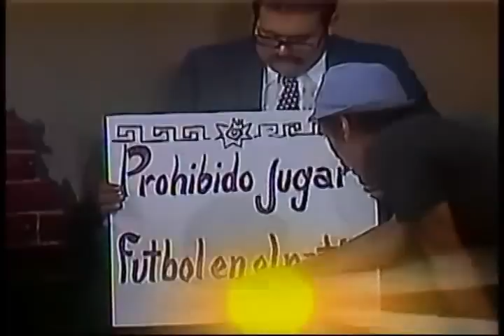Chaves - Jogando Bola Parte 3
Chaves - Jogando Bola , exibido pelo Cartoon Network em 05/11/2010